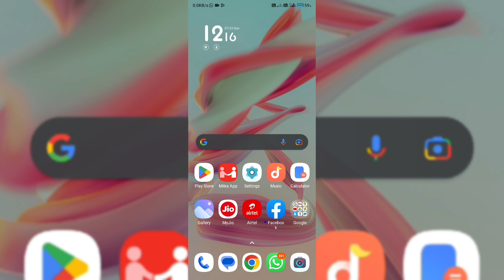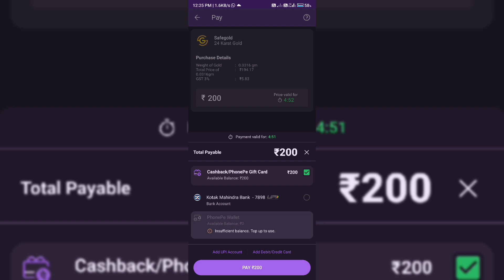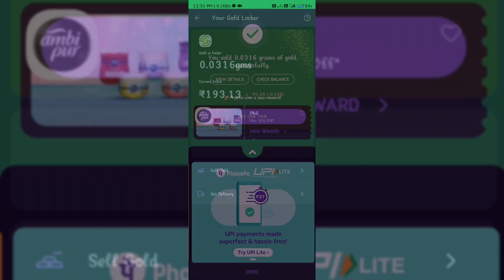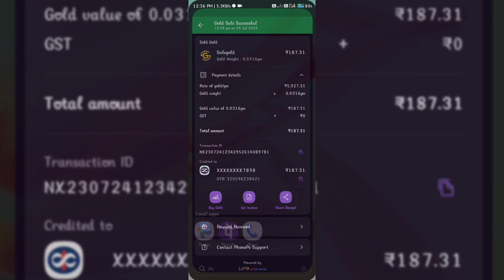PHONEPE WALLET TO BANK ACCOUNT TAMIL|How to Transfer Money From PhonePe Wallet to Bank Account 2023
𝗛𝗶 𝗙𝗿𝗶𝗲𝗻𝗱𝘀

In This Video :
phone wallet to bank account tamil
how to transfer money from PhonePe Wallet to Bank account tamil
how to transfer amount from phonepe wallet to bank account,
how to add money in phonepe wallet without bank account,
how to activate phonepe wallet without bank account,
phonepe business wallet to bank account tamil,
phonepe wallet balance to bank account,
phonepe business wallet to bank account 2021,
phonepe business account wallet to bank transfer,
how to transfer phonepe wallet balance to bank account malayalam,
how to transfer phonepe wallet balance to bank account 2022,
how to transfer phonepe wallet balance to self bank account,
phonepe wallet to bank account cashback,
phonepe wallet to bank account closed,
phonepe topup wallet to bank transfer cashback,
can we transfer money from phonepe wallet to bank account,
how to change money from phonepe wallet to bank account,
how to create phonepe wallet without bank account,
phonepe wallet to bank account free,
phonepe wallet to bank transfer free,
transfer money from phonepe wallet to bank account tamil,
how to refund money from phonepe wallet to bank account,
from phonepe wallet to bank account,
how to get phonepe wallet to bank account,
how to get money from phonepe wallet to bank account,
how to get wallet money in phonepe without bank account,
how transfer phonepe wallet to bank account tamil,
phonepe wallet to bank account in tamil
how to withdraw money from phonepe wallet how to phonepe wallet money transfer to bank
how to send phonepe wallet money to bank account
phonepe wallet money tamil
money transfer phonepe
how to send money from phonepe wallet to bankaccount